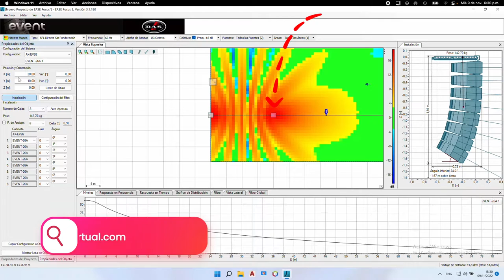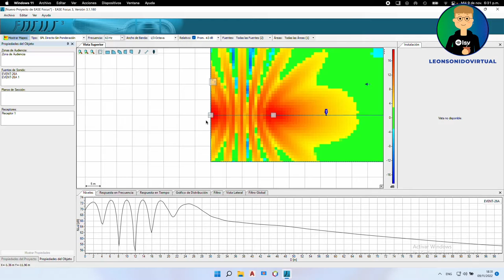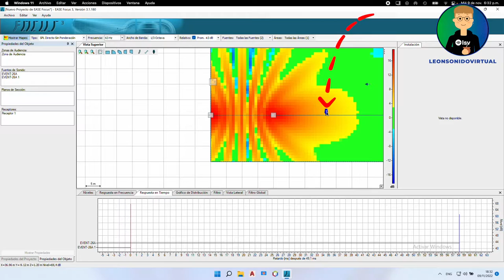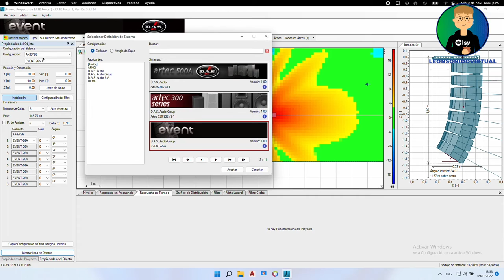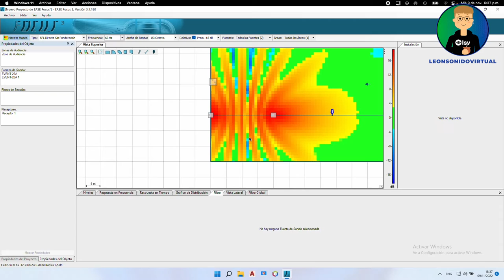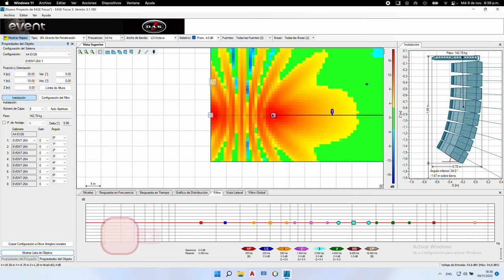Aplicar DELAYS en EaseFocus - Ajuste de sistemas.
Algo muy importante a la hora de hacer una predicción es aplicar delays.
En este video te quiero enseñar desde donde hacerlo y cómo.